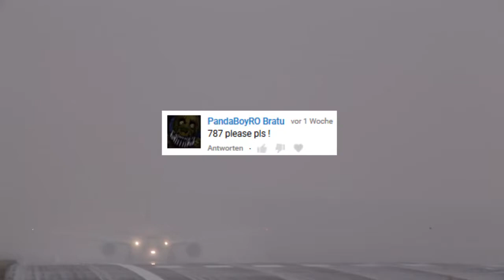HARD Airbus 330 LANDING ASKCargo 008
Featured planes: Airbus 330, Boeing 787, Boeing 757, Airbus 340-600, Airbus 320, Airbus 350, Boeing 707, Boeing 777-300, Boeing 737-400, Boeing 747-8F, Boeing 757-300, Boeing 767-300, Airbus 330-200 Freighter, KLM Boeing 747-400, Airbus 350. Welcome to another episode of AskCargo.

Today I have a very hard Airbus 330 Landing for you. If you like you can request something in the comment section and I will feature your requests in my next ASKCargo episode.

The Turkish Airlines Airbus A330 made a pretty hard landing at TORONTO  Airport after completing another flight from Istanbul. The pilots had to face severe crosswind conditions.

Thanks All "I am not owner of any content which i used in my video all resource like picture or video from google or any other helpful site which help us to explain our video nicely or deeply so i credit to my all work to google or any other sites . if i used any other's content then i will definitely credit to him thanks i hope all owner understand to me if i used some content in my videos thanks again to all owners!!